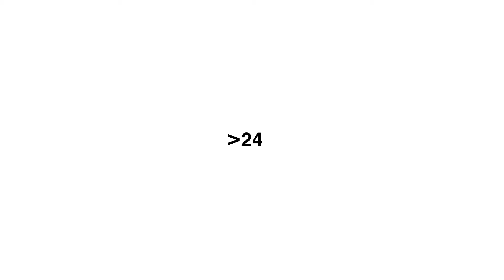Tiffany Dufu - Not Enough Time | kinetic typography | third render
The third outcome for an animation brief, after evaluating my last one.

Could do with some constructive criticism and ideas to make my animation better.